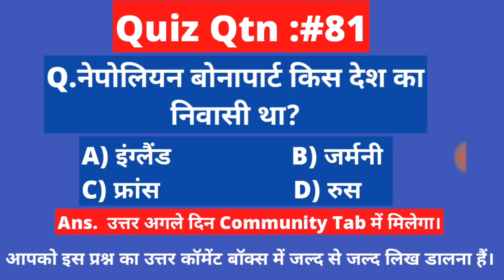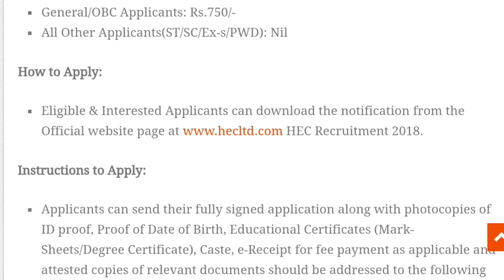8वी/10वी पास की आई मेरिट पर सीधी भर्ती,आयु-सीमा: 18-40 Govt Job | HEC Recruitment 2018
Namaskaar Dosto, Employment Hub ke is Episode me maine aapse Heavy Engineering Corporation Limited (HECL) Recruitment 2018, ki Vacancy details share ki hain.Mujhe umeed hai ki yeh video aapko pasand aayega.Go grab the job.Best of Luck.